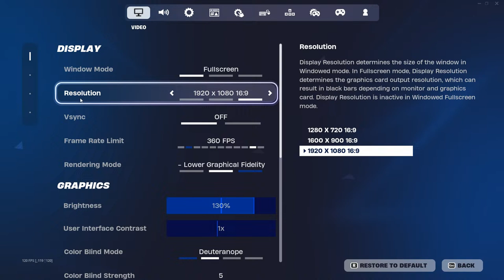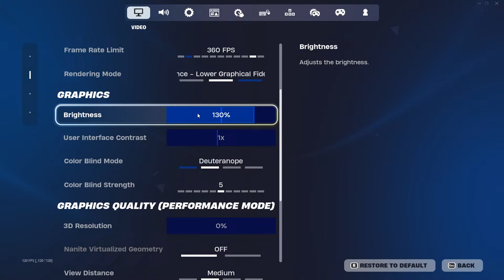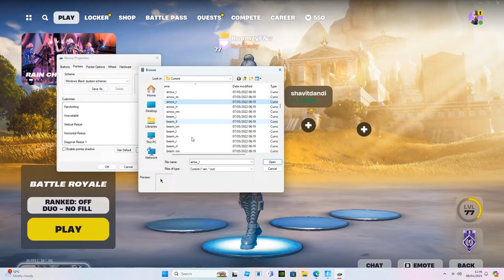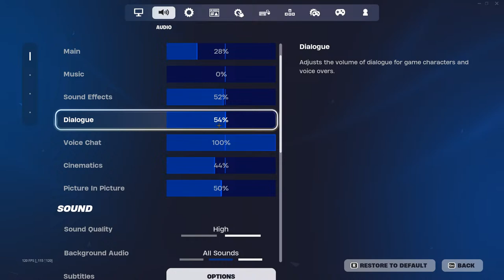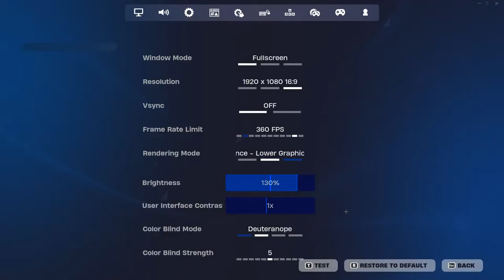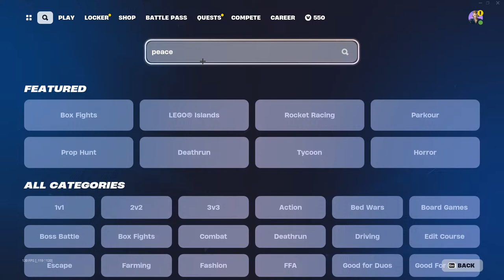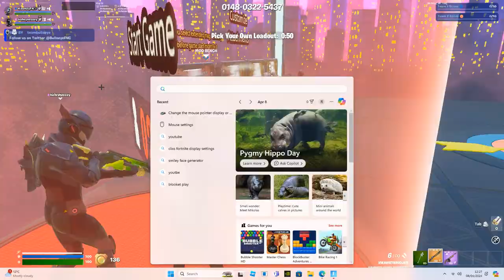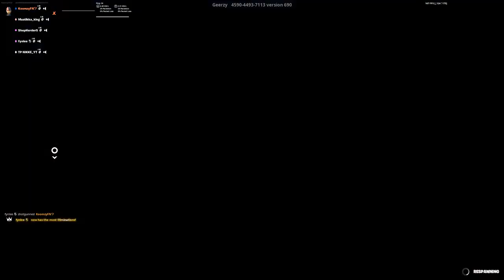im showing my settings because last vid it went wrong but i fixed it then after we will be playing